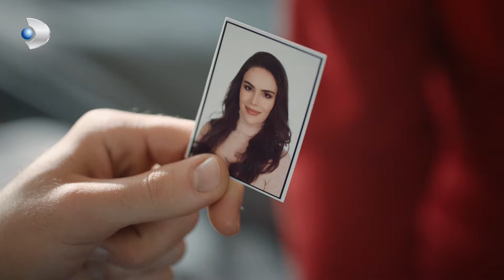Mine, Somer'e Sürpriz Yapıyor! - Üç Kız Kardeş Özel Klip